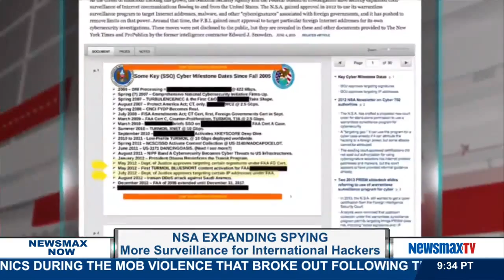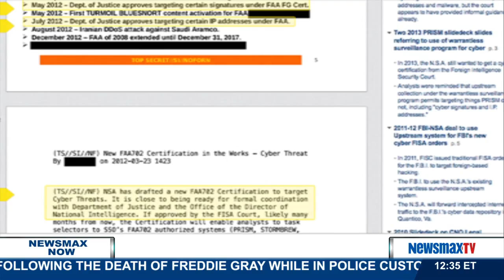Newsmax Now | Round Table with Kevin Broderick and Rick Ungar